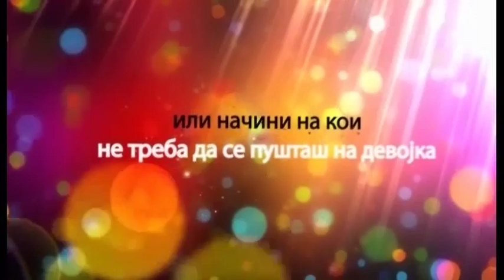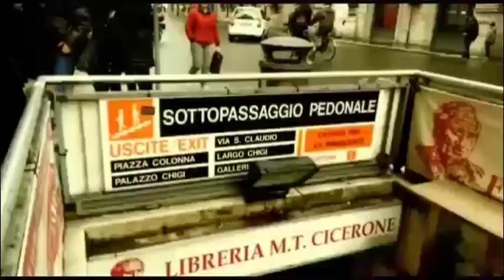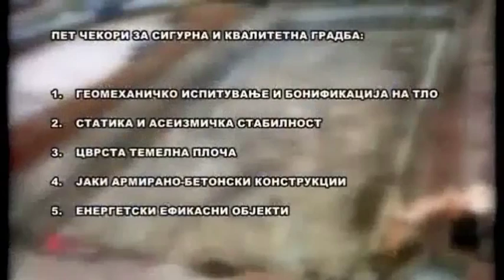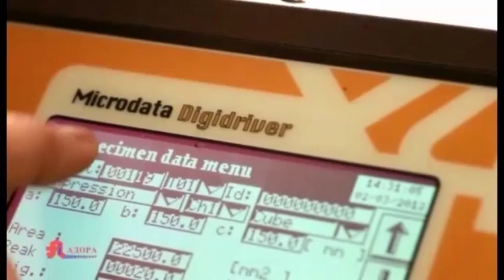Еден на Еден - Трифун Костовски, Берта Додевска цела емисија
Најпознатиот македонски бизнисмен Трифун Костовски со нашиот глобтротер Берта Додевска во Еден на Еден со Љубљански Млекари! Цела емисија